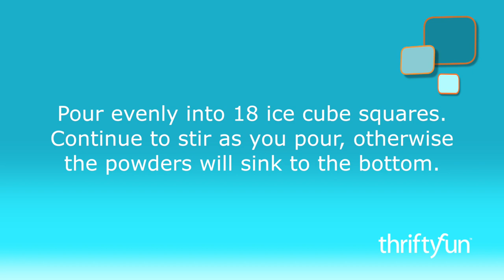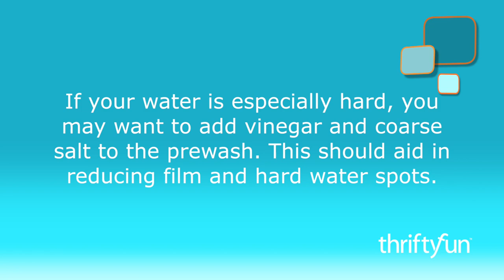Dishwasher Cubes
I decided to make my own dishwasher detergent cubes because they are cheaper and healthier. Have you read some of the ingredients in the store bought kind? That residue lingers on your dishes and you are ingesting trace amounts every day. No thank you!
These are also easy to make and require common ingredients. Have fun! - Melissa